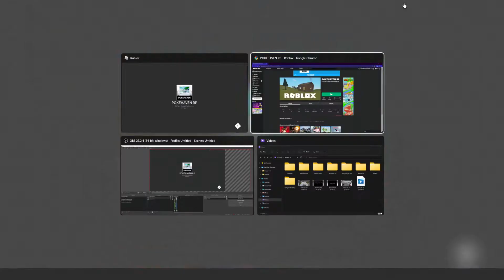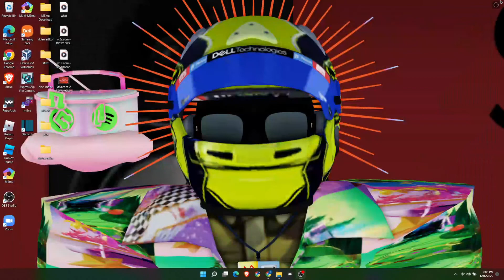This what happens when you leave or close roblox